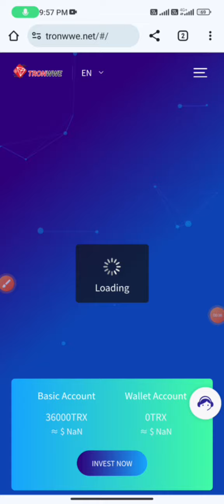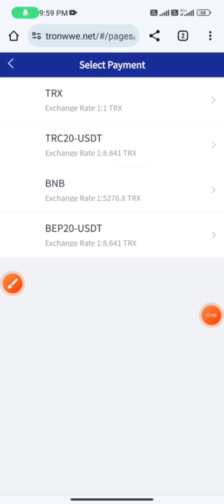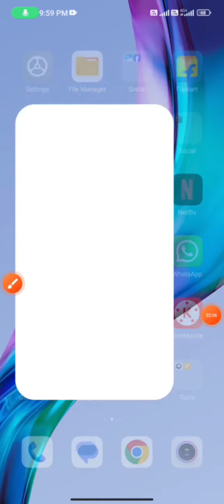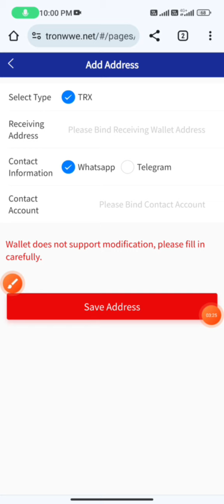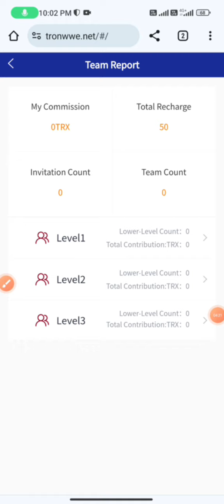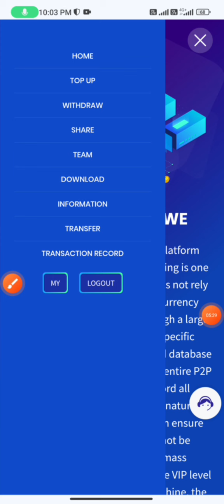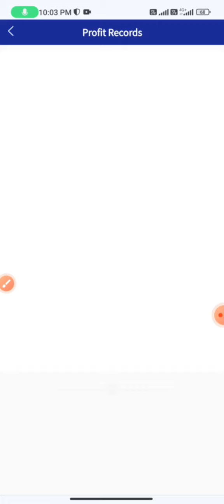New Usdt Mining Site | Usdt Earning Site | Usdt Earning plateform 2024 | New Trx Mining Site today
🎉🛍💰【TRONWWE】💰🛍🎉
🎉 0% withdrawal fee
🎉 Withdrawal time is 1 minute

🎎🛍Team commission: (automatic)💸🎎
A=LV1 =13%   10000=130TRX
b=LV2 =2%   10000=20TRX
C=LV3 =1%   10000=10TRX
🛍 Profit and Loss Statement: 💸
🏆 👉VIP-1 quota is 10—3000 TRX, Daily income 9%
🏆 👉VIP-2 quota is 3001—10000 TRX, Daily income 11%
🏆 👉VIP-3 quota is 10001—30000 TRX, Daily income 13%
🏆 👉VIP-4 quota is 30001—70000 TRX, Daily income 15%
🏆 👉VIP-5 quota is 70001—150000 TRX, Daily income 18%
🏆 👉VIP-6 quota is 150001—300000 TRX, Daily income 20%
🏆 👉VIP-7 quota is 300001—800000 TRX, Daily income 23%
🏆 👉VIP-8 quota is 800001—1500000 TRX, Daily income 27%
🏆 👉VIP-9 quota is 1500001—5000000 TRX, Daily income 32%
🏆 👉VIP-10 quota is 5000001—10000000 TRX, Daily income 38%